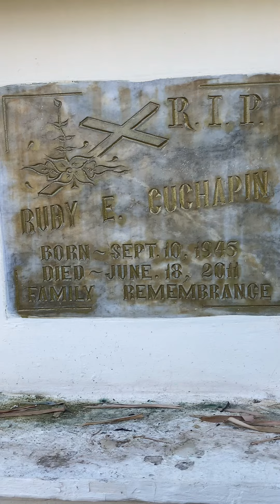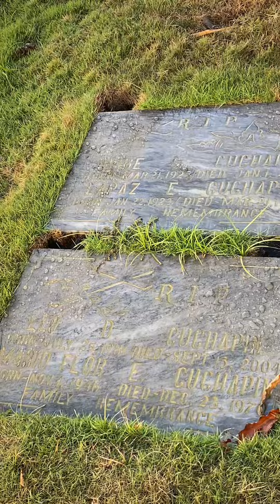Pagdalaw sa mga mahal sa buhay